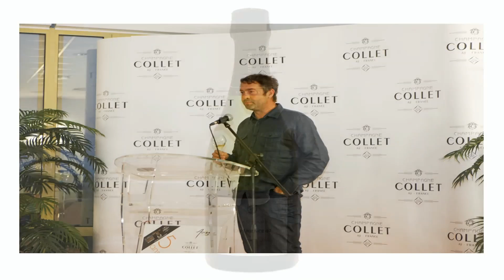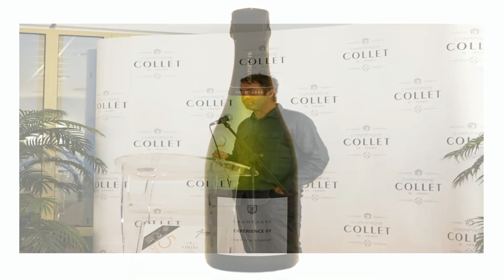Blanc de Blancs Grand Cru "Expérience 07" présentée par Pascal Agrapart - Champagne Agrapart